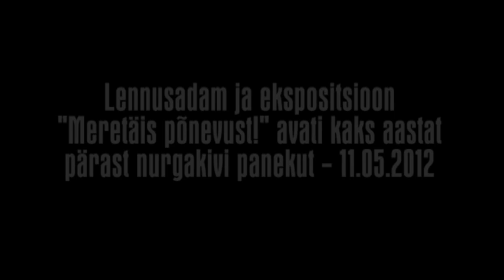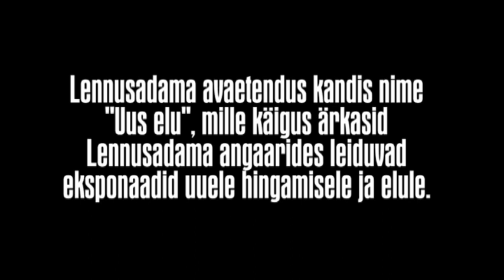Lennusadama avamine 11. mail 2012 (lühikokkuvõte)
Eesti Meremuuseumi Lennusadama avamine Tallinnas 11. mail 2012